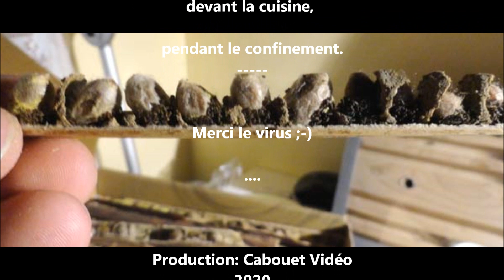Abeilles format recommande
Il y a deux ans j'avais acheté des abeilles maçonnes chez BeeHome. Depuis elles se sont multipliée. Je les accueille maintenant dans des petits fagots de bambous coupés dans le jardin.